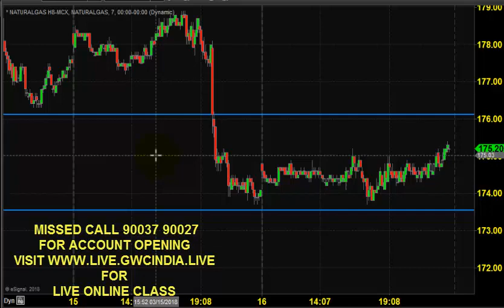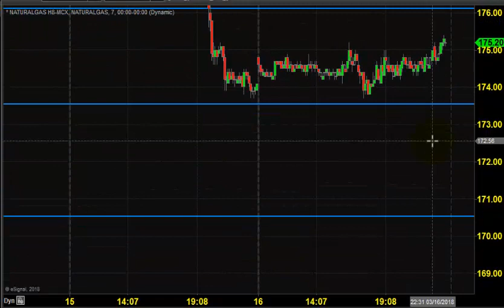MCX NATURAL GAS TRADING TECHNICAL ANALYSIS MARCH 19 2018 IN TAMIL